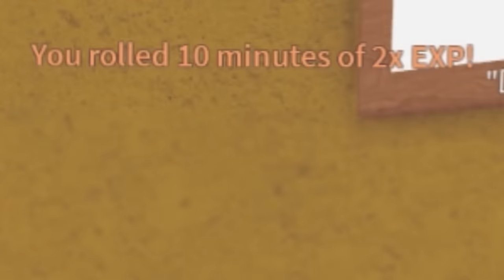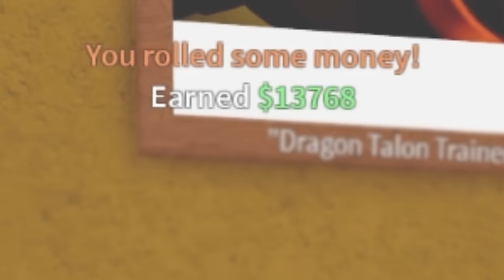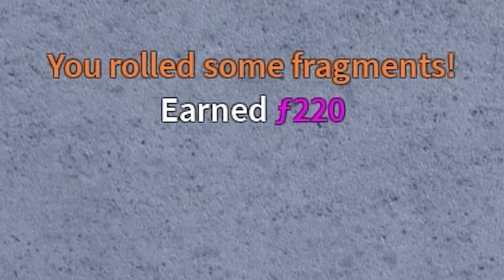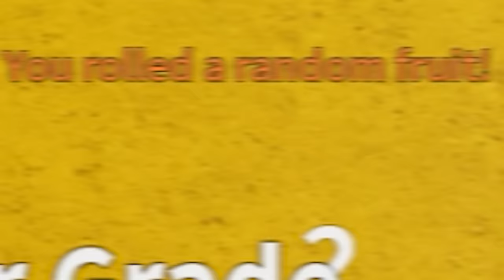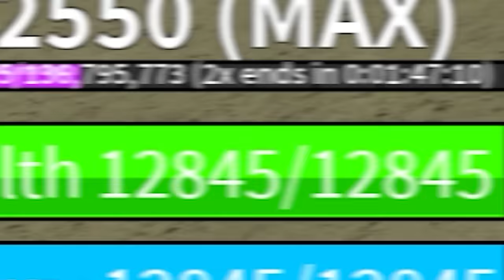Spending 5,000 BONES Random Surprises for Mythical Devil Fruits in Blox Fruits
Spending 5,000 BONES Random Surprise for Mythical Devil Fruits in Blox Fruits!

Title ► Spending 5,000 BONES for Random Surprise In Blox Fruits

Artist: Qumu

Artist: Qumu

Artist: Qumu